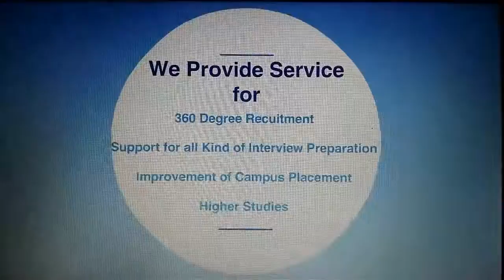My Dear HR First Teaser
mydearhr.com is an online webportal which connects  interview experts from various Industries across India  with prospective candidate looking for job as a freshers or experienced candidate.
We provide following services:
Technical and HR Interview Preparation
f2f and online coaching from industry and subject experts
Group Discussion Preparation
Profession Change
Company Change
Suitable Job  Searching
Resume writing services
Pre and Post Interview Motivation
Aptitude Test
Connect candidates with HR
Salary negotiation mediator

We also provide training for improvement of employees in following areas
Effective Communication Skill
 Accountability and Delegation
 Respect in the Workplace
Teamwork and Interpersonal Communication
 Performance and Success Management
 Discipline and Documentation
 Leadperson Effectiveness
Strengths-Based Leadership
 Difficult and Crucial Conversations: Keys to Improving Workplace Communication
Expressing Yourself: Presenting Your Thoughts and Ideas
Job and Innovation